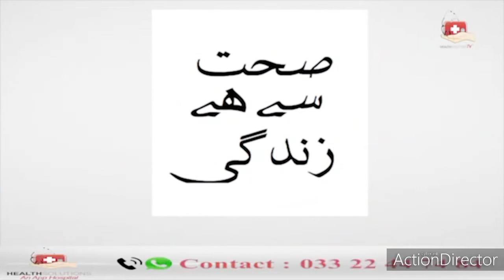common pediatric problems in Pakistan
Dr Adena and Dr Moin Ashraf discussing common pediatric issues in Pakistan in collaboration with Health_solution plateforum.